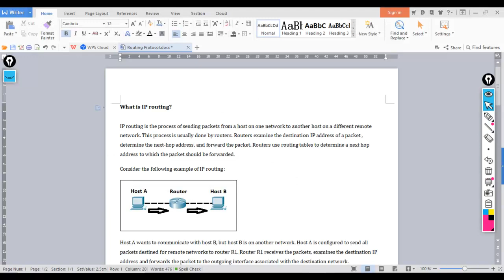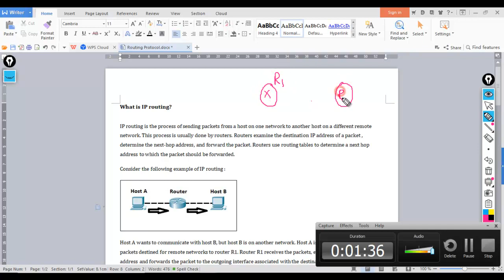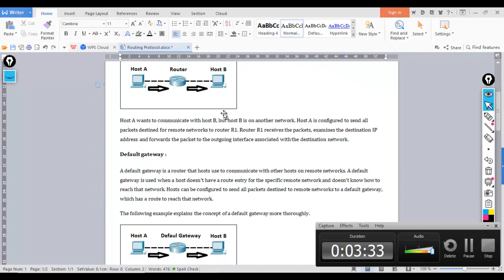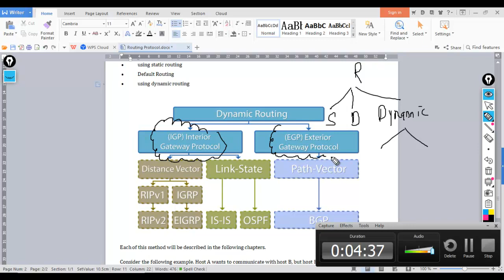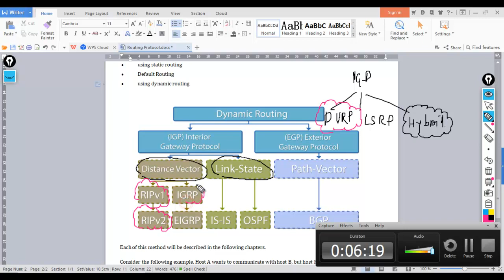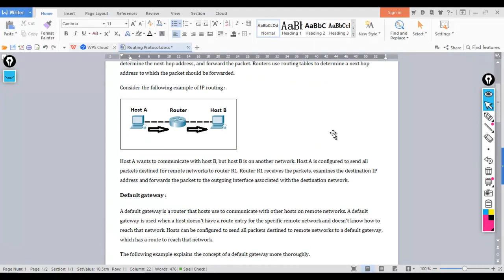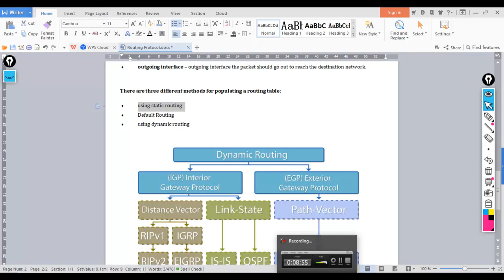NEW CCNA 200-125 #9 ROUTING PROTOCOL IN HINDI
From this video you can able to Understand what is Routing, What are the type of Routing protocol.

Static Routing
Default Routing
Dynamic Routing